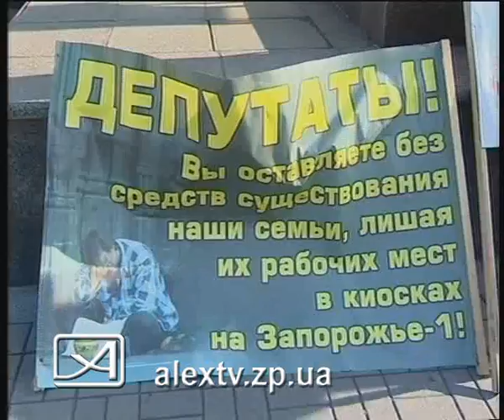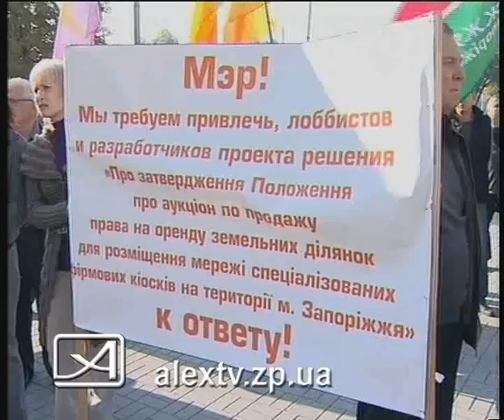05 10 11 пикет